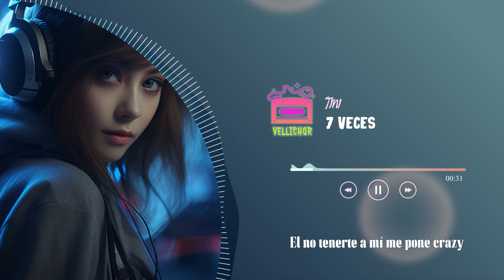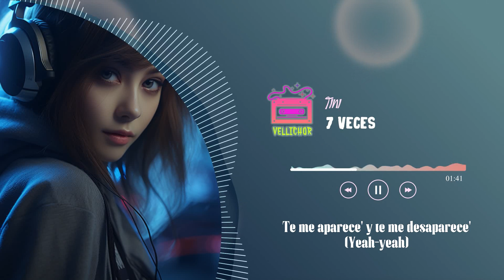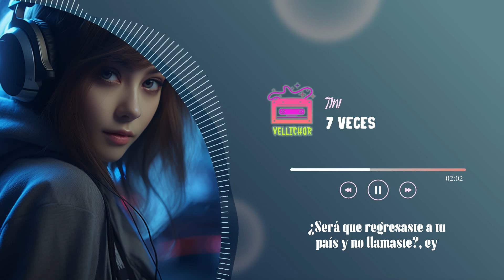TINI - 7 Veces (Letra)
TINI - 7 Veces
Released 16/02/2024

🌿Lyrics:
Ey, mmm, ah, ah, ah
¿Será que regresaste a tu país y no llamaste?, Ey
¿Será que lo olvidaste?, Ey
Estoy solita y yo te extraño, maybe
El no tenerte a mí me pone crazy
Entré a nuestras conversaciones
Para ver la foto de esa noche
Afuera está lloviendo y yo estoy aquí adentro
Pensando en ti, pensando en ti
Uno, dos tre', cuatro, cinco seis, siete vece'
Te me aparece' y te me desaparece' (yeah)
En mi cuarto llueve, en mi cuarto llueve
¿Qué puedo decir? Me tienes así
Aquí tengo un jardín esperando por ti
Solo pensarlo, de imaginarlo estoy nerviosa
Cómo quisiera que-que estuviera aquí tu boca, tu boca
Como animale', ya te conté los lunare'
Tú de mi mente no sale'
No hay ninguna como yo, oh, oh
No hay ninguna como yo (oh)
Uno, dos tre', cuatro, cinco seis, siete vece' (yeah)
Hace rato que no sé nada de ti
¿Será que lo olvidaste?, Ey (ah)
Te me aparece' y te me desaparece' (afuera está lloviendo)
Eh, ey, eh, ey
Sigo acordándome de ti
Quiero encontrarte por ahí
Siete veces